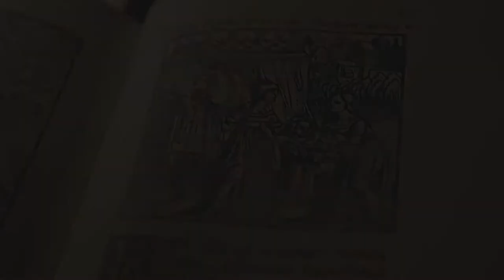Walka z szatanem trailer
Liczba egzorcyzmów na świecie zaczęła rosnąć z końcem XX wieku. Kim są ludzie, którzy za pomocą religijnego rytuału próbują odnaleźć w swoim życiu równowagę duchową?

W 1998 roku Jan Paweł II odnowił średniowieczny rytuał egzorcyzmów. Wypędzanie demonów wspierał Benedykt XVI, a następnie papież Franciszek, który publicznie modlił się nad opętanym na Placu św. Piotra. Na całym świecie rzesze wiernych poddawane są dziś egzorcyzmom. Rośnie też liczba księży, odprawiających rytuał. Karolina, Basia i Agnieszka, bohaterki dokumentu, zmagają się z poważnymi życiowymi trudnościami. By odzyskać duchową harmonię, zwracają się o pomoc do egzorcystów. W walce z szatanem wspierają je najbliżsi, przewodnicy duchowi oraz lekarze. Reżyser, Konrad Szołajski ] przez kilka lat cierpliwie towarzyszył osobom, które wierzą, że są opętane i poddają się egzorcyzmom. Nowy film Szołajskiego to nie tylko opowieść o trzech kobietach i ich walce z demonami, ale też studium duchowości we współczesnym świecie. W dokumencie pojawiają się rozmaite punkty widzenia – wypowiadają się katolicki ksiądz, psychiatra, psycholog i historyk religii. Szołajski nie ocenia i nie straszy, ale spokojnie, z sympatią i zrozumieniem dla bohaterów pokazuje ich zmagania ze złem.